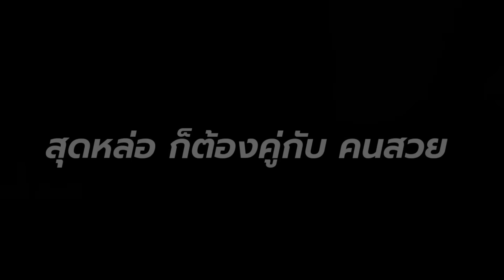สุดหล่อ คู่กับ คนสวย งานนี้วุ่นทั้งบ้าน!!